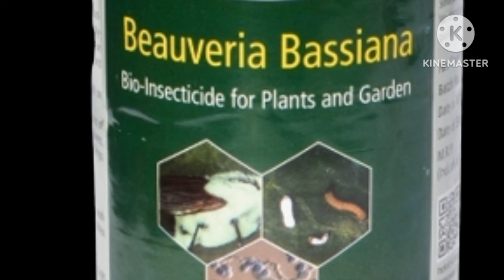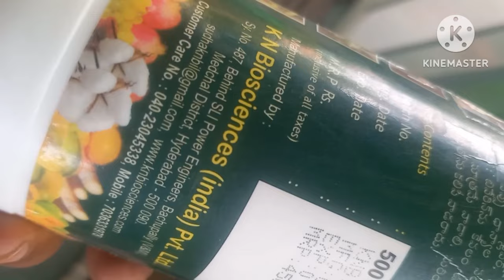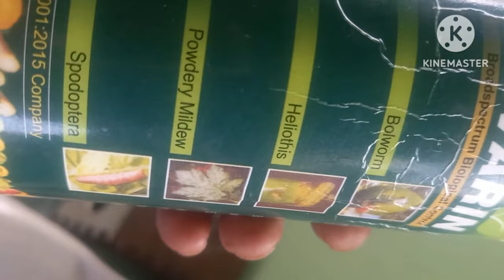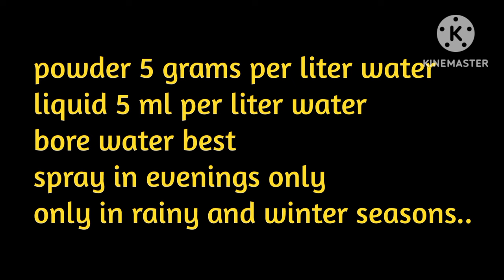201.మిర్చి ఆకు ముడత, mealy bugs, లీఫ్ miner, గొంగలిపురుగు, ఆకులు తినే పురుగులు అన్నింటికీ ఒకటే మందు.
మిర్చి ఆకు ముడత, mealy bugs, లీఫ్ miner, గొంగలిపురుగు, ఆకులు తినే పురుగులు అన్నింటికీ ఒకటే మందు.

BEVARIN  KN BIO SCIENCES
HYDERABAD